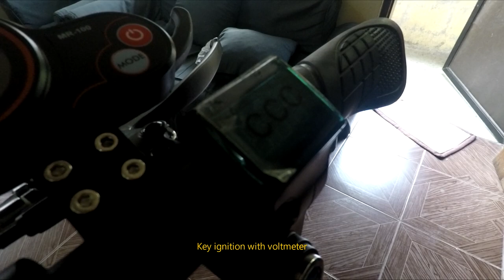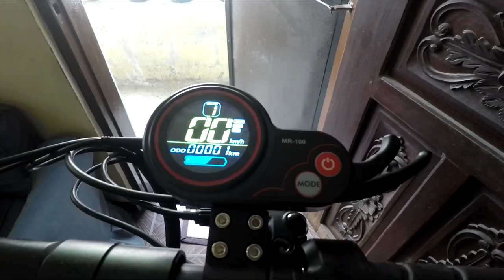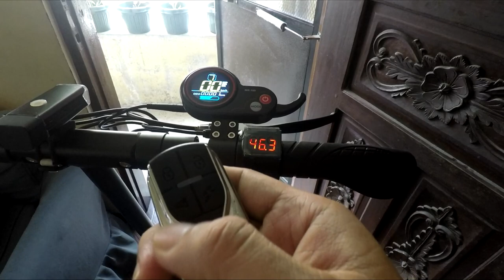MOBER S10 MD5 E-SCOOTER | Vlog #118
Ye'zir, sa wakas nakabili na din ako! I purchased it last August 31, pero ilang days ko palang nagagamit dahil sa hindi inaasahan pangyayari, kailangan ko munang magpahinga at magpagaling. Pero asahan niyo na ire-review natin 'to at lalagyan natin ng mga "lason" kapag naging maayos na ulit ang kalagyan natin. So mag-iingat lagi at stay healthy! God bless!

Camera: GoPro Hero 5
Software: Sony Vegas Pro 14
Songs: Joakim Karud - Lullaby | This Is It (The Melanphonics)

Lezgow!